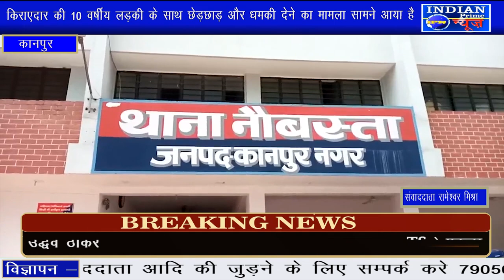IPN NEWS -कानपुर में हुई मानवता शर्मसार